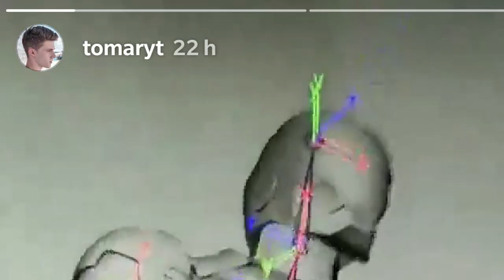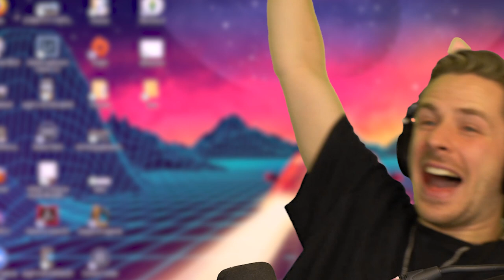REWI MEMES . . . Die mich einfach nur ZUM WEINEN bringen :(